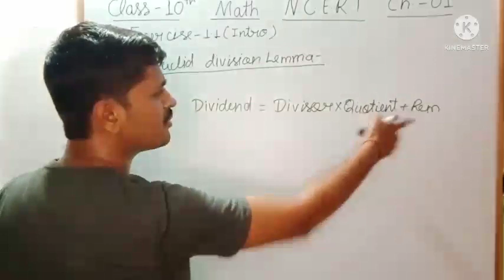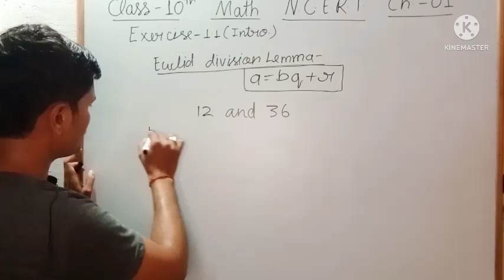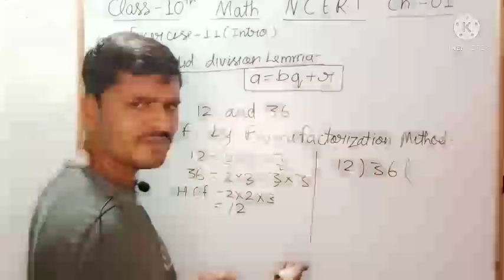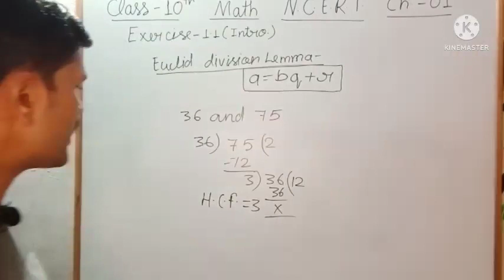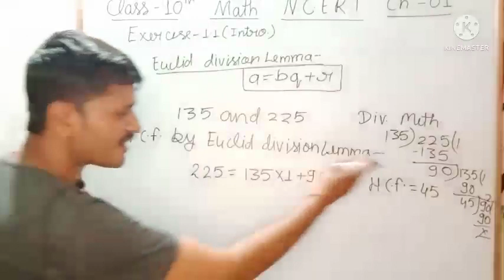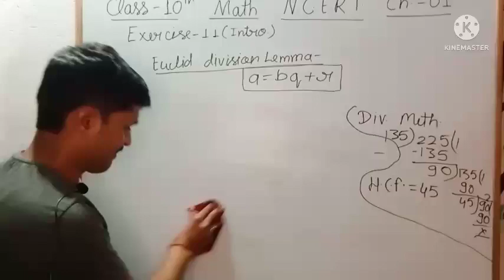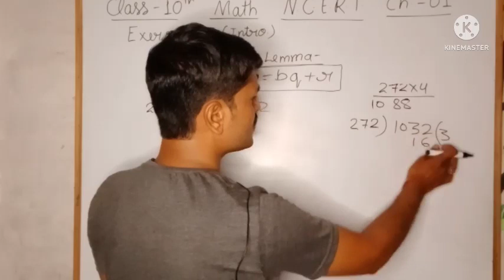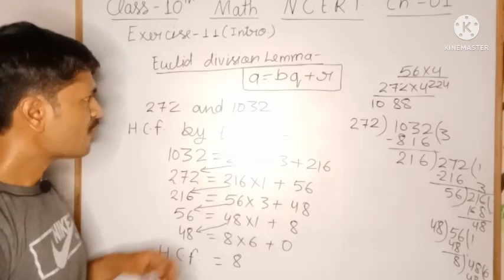class 10 math ex 1.1 intro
class 10 math ex 1.1 intro cbse and up board